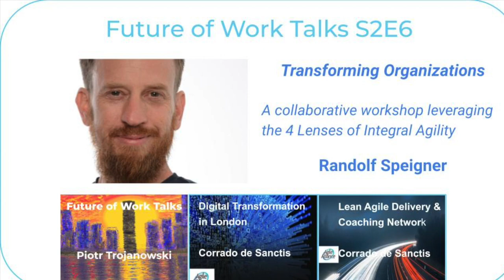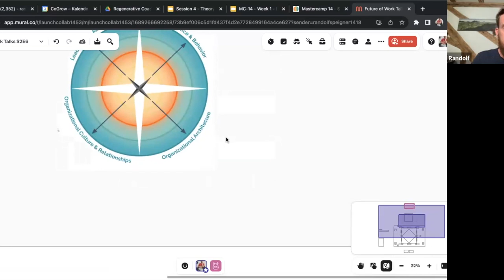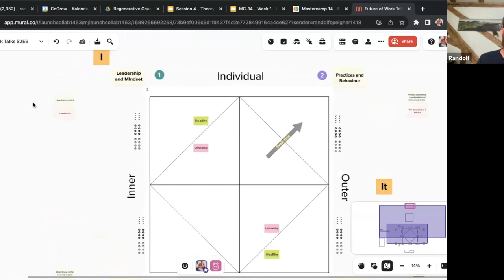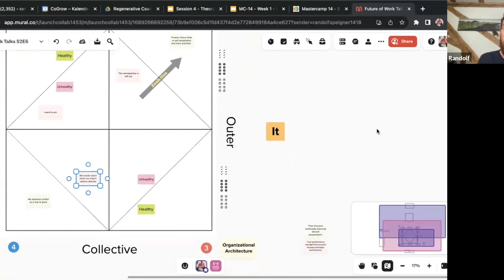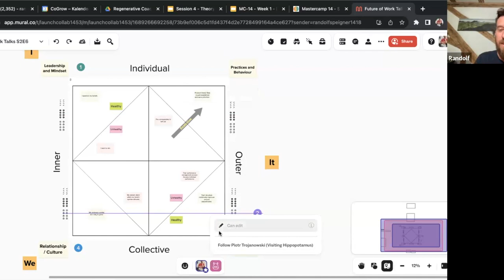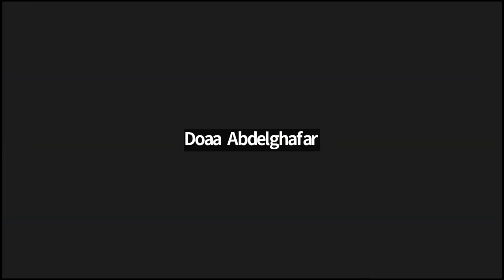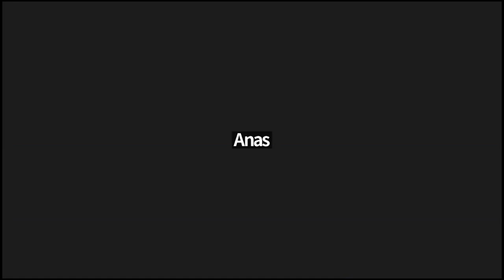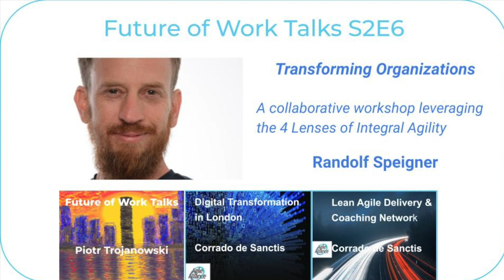LADCnet 231003 - "Transforming Organizations"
Video recording of virtual session of October 3 2023 of the meetups Lean Agile Delivery & Coaching network and Digital Transformation in London
Speaker:  Randolf Speigner

Transforming Organizations with Integral 4 Lenses: A Collaborative Workshop
📝 This workshop will bring together leaders and change agents from various organizations to gain a better understanding of what an agile-lean transformation entails. Using an integral (4-lenses) approach, participants will identify healthy and unhealthy aspects within their organization and align on a starting point to progress towards a more effective work culture.
The workshop will enable participants to develop a holistic picture of their organization and understand the stances of their leadership colleagues. Through this alignment, participants can determine the healthy aspects that need to be embodied and the unhealthy aspects that need to be eliminated. The outcomes of the workshop include developing a starter artifact for organizational development, potential basis for a charter or organizational vision, and a transformation backlog of “urgencies” that need to be tackled.
Additionally, participants will gain knowledge alignment on the evolution of complexity of organizations and the application of integral 4 lenses as a tool in organizational transformation. The workshop will also bring about a shift towards openness, authentic relationships, and collective thinking-out-loud.
Alignment on organizational “healthiness” is imperative for leaders and change agents engaged in an agile-lean transformation. This workshop will help participants intervene effectively and develop a shared vision for their organization’s transformation.